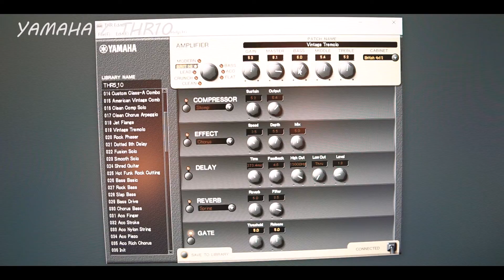家庭用アンプはこれがオススメ！！【YAMAHA THR10】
・バンプ / ピロウズ 好きの大型エフェクターボードに迫る【Low the Manhattan / VoGt. 本郷太一】

・生形真一さん憧れ設計！ギタリストあいにゃんのエフェクターボード

・【エフェクターボード改造】安ボードを最強に！DIYで使いやすく大改造